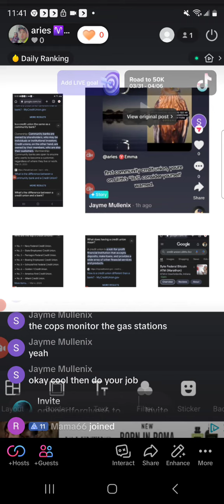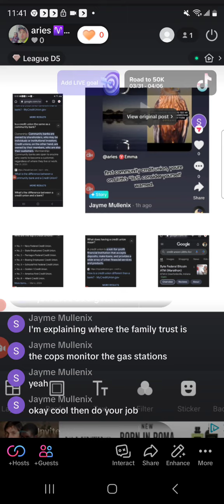code words I figured out it was a threat to my life on tictok